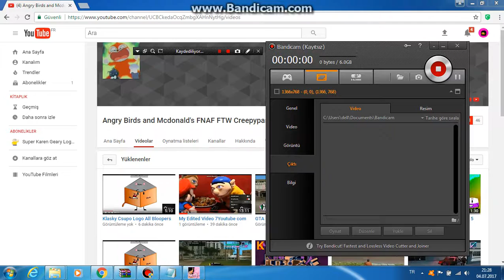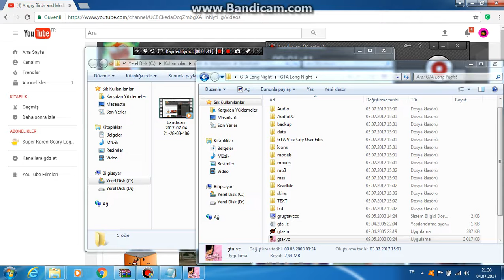GTA Vice City Cop Sun Up Part 1